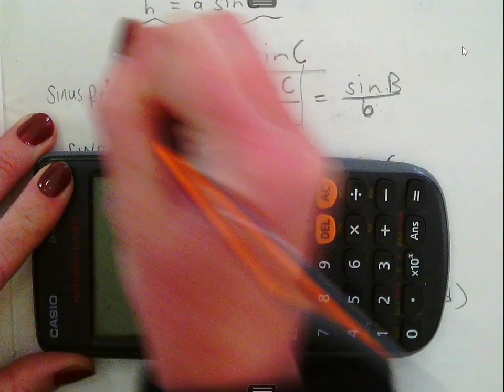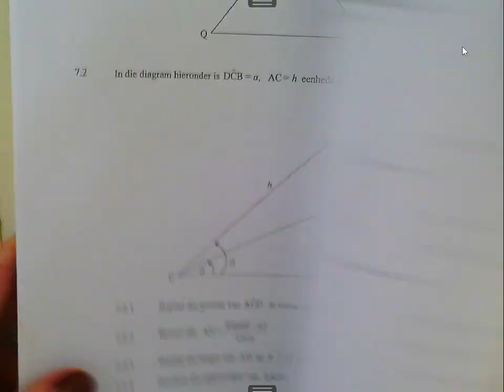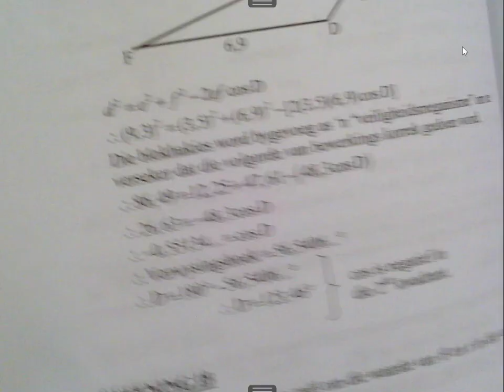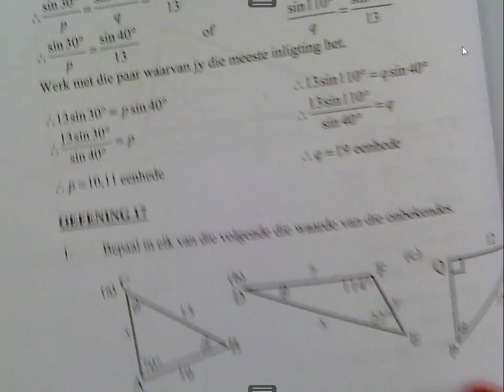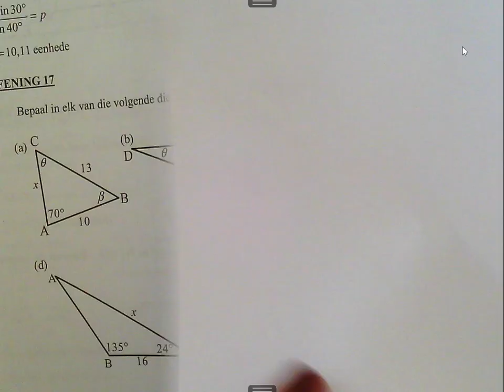Gr 11 A sinus reel